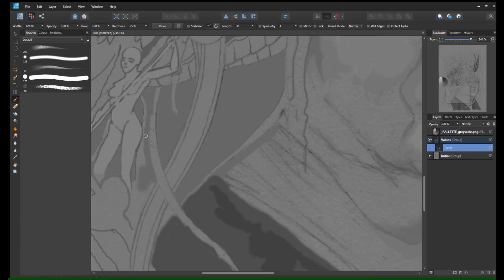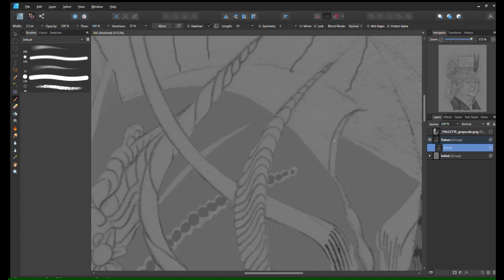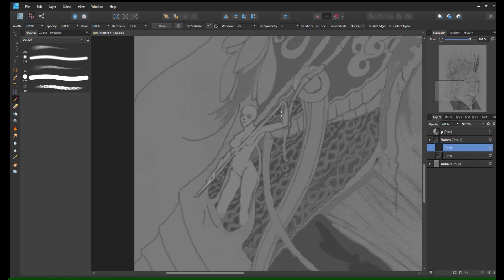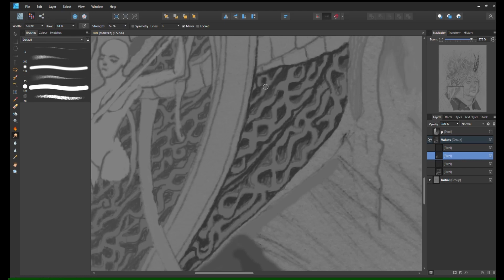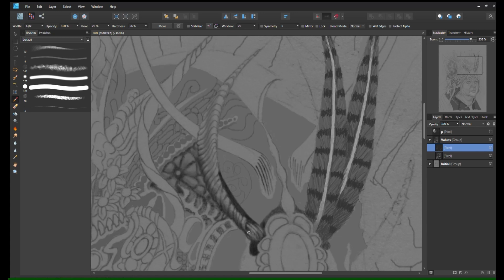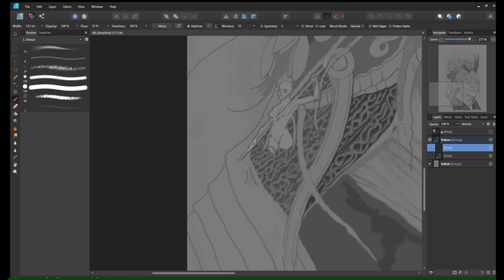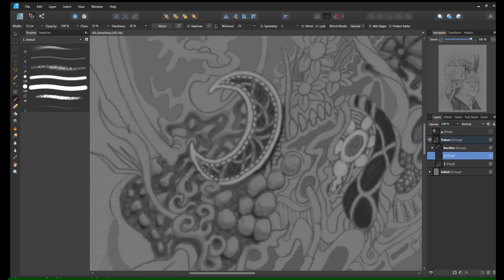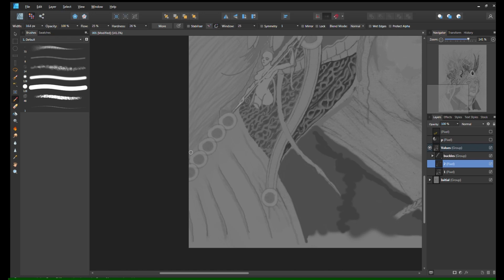Fantasy Art Time Lapse ~ Follies and Farewells: part 2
Caption for Follies and Farewells:

"Throughout life, one can fall down many holes. It may be blamed on foolishness, ignorance, escapism, attention seeking, sadness, loneliness, plain self-harm...or other reasons. Most holes are traps disguised and camouflaged and unnoticed, until it's too late and a person ends up crumpled and bruised, deep in the darkness.

"Some holes are easier to climb out of than others. The more holes one has had to climb out of can, if one is fortunate, eventually lead to a real freedom. Each hole escaped from, has helped to build muscles and resilience, and a keener alertness to the dangers and signs of further holes.

"To say farewell to holes forever is impossible, and some holes can actually be warm, safe places that are essential to survival and existence. Age can bring awareness of which places are bad places in which to be trapped, and a greater ability to climb out. Age and experience can also teach one which holes should be sought out, because their depths provide protection and fulfilment."

Music Attribution:
Mixed into a long version by Victor Taylor

~ And/or just give this video a Like/Dislike.
~ And/or please do leave a Comment - I'd love to hear anything you have to say, good or bad or indifferent - or ask anything you want because you'll always receive a reply :)